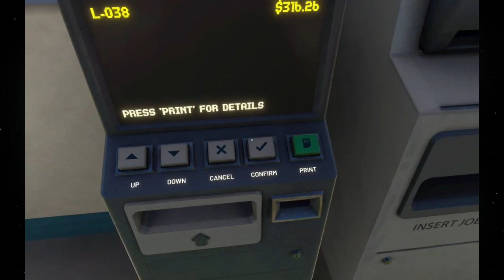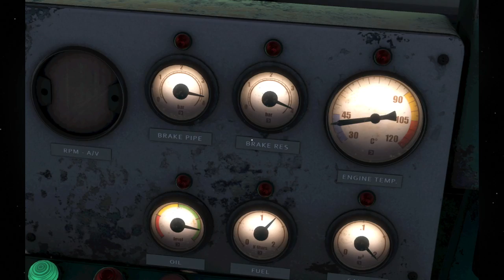Derail Valley Freight Haul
Hauling some heavy lumps of... some kind of metal to previously unexplored parts of the derail valley map. I also learn how to use the manual maintenance machine.